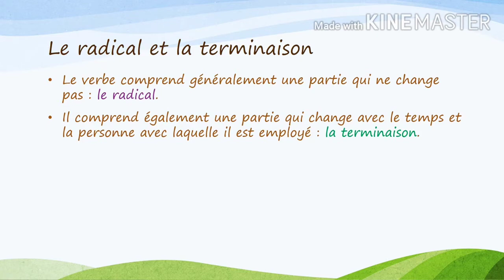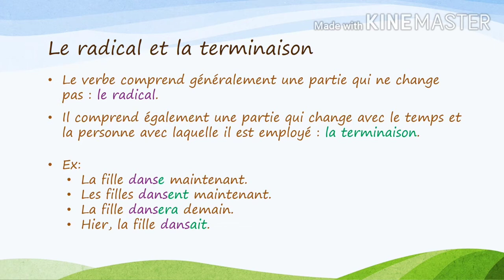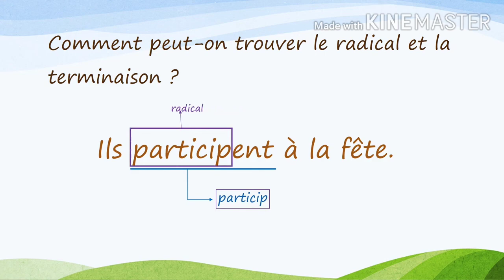Conjugaison Radical et terminaison